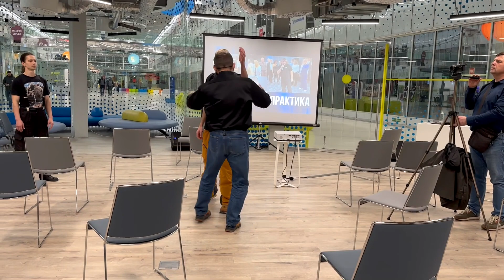Практика дыхания, внутренняя сила, боевые принципы... Тренинг Михаила Грудева в СКОЛКОВО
В Сколково прошел очередной психологический тренинг Михаила Грудева. На тренинге были практические упражнения, практика дыхания, динамическая медитация, развитие внутренней силы и многое другое...

👆там много интересного!

🕛Тайминг
00:00 Смотрите в выпуске
01:11 Дыхательные практики
01:50 Динамическая медитация
04:00 Дыхательные циклы
08:36 Как это работает в Боевом Искусстве
10:20 О важности расслабления
12:05 Упражнение с одеждой.
14:34 Дыхание и плавность движений
15:12 Что дают дыхательные упражнения
16:13 Упражнение: достижение цели
19:50 Впечатления участников тренинга
21:40 О намерении
22:17 Упражнение: не даём точку опоры
29:45 Движение к цели
35:00 Развитие внутреннего силы
40:02 Психотерапевтический эффект от занятий ИЗВОР
41:37 Отзывы участников
46:01 Состояние через движения